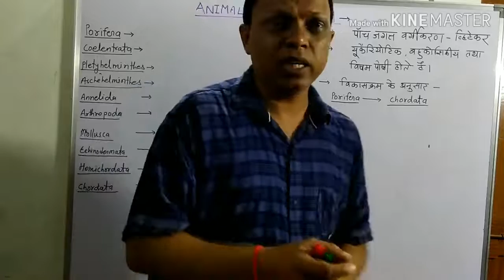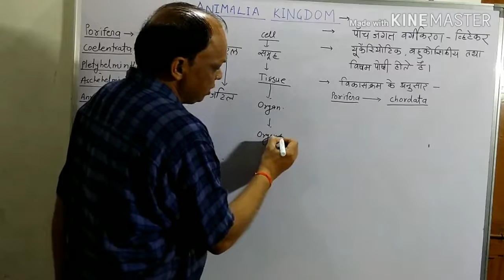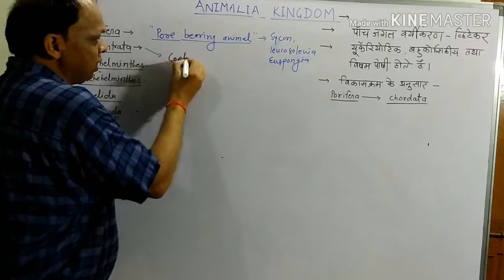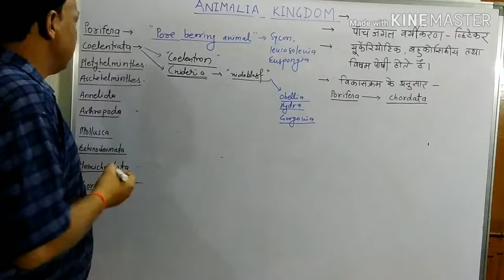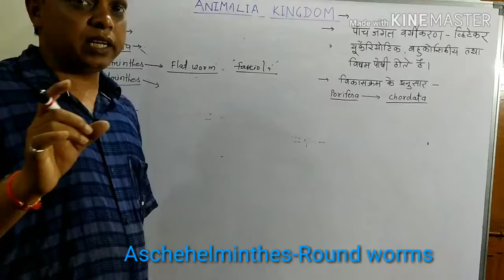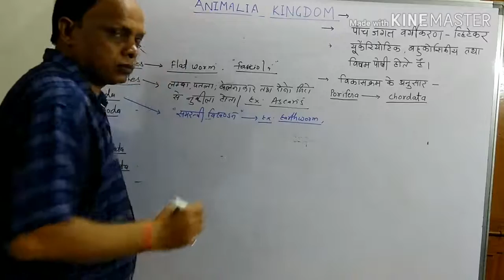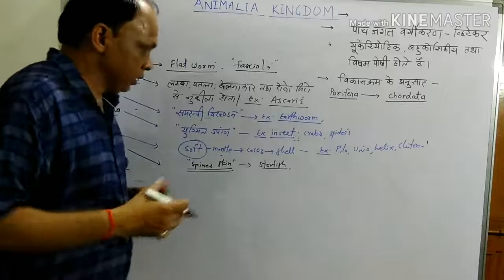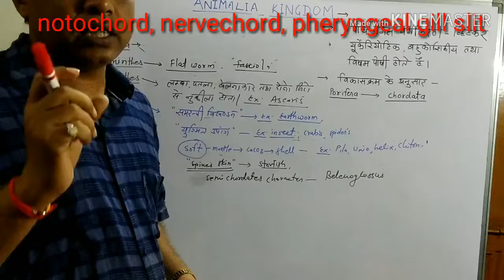Kingdom Animalia and phylum [ one liner description]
ANIMAL KINGDOM -Kingdom animalia and phylum

Hello Friends
in this video we will learn about
Animalia kingdom and Phylum
In this video we will learn about   phylums charecter in one line, which is most imp to learn phylum.
कक्षा 11 वीं जीव विज्ञान की प्रथम इकाई के चैप्टर 04 जंतु जगत का अध्ययन कर रहे हैं इससे संबंधित अधिकांश लिंक मैंने सेंड कर चुका हूं आज सभी लिंक को एक साथ शेयर कर रहा हूं |

Unit - 1 सजीव जगत की विविधता
Chapter 4 जंतु जगत
Tpoic-
# Animal Kingdom - MSQs